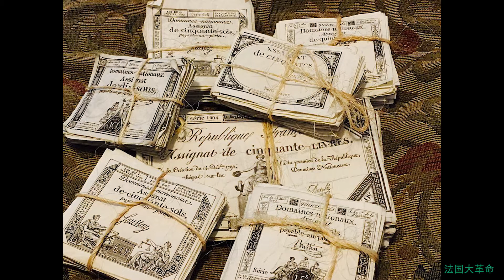法国大革命29（对立激化，废除王室成为定局）